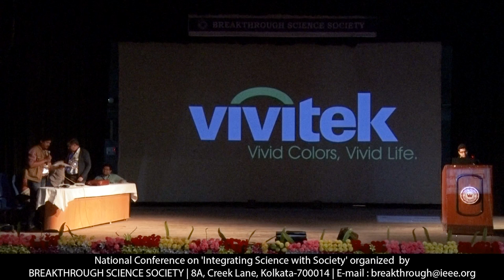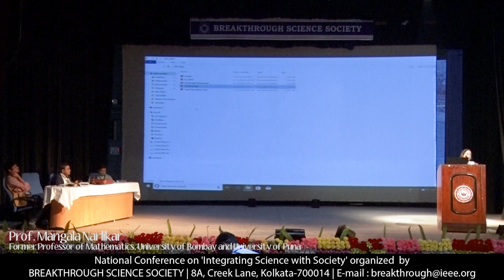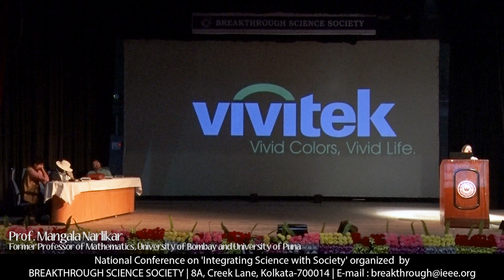Talk by Mangala Narlikar